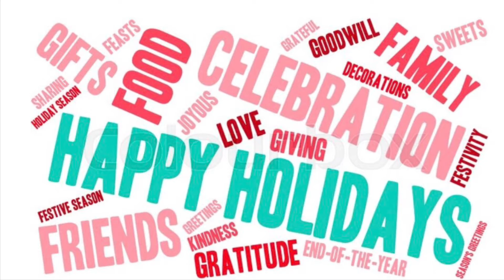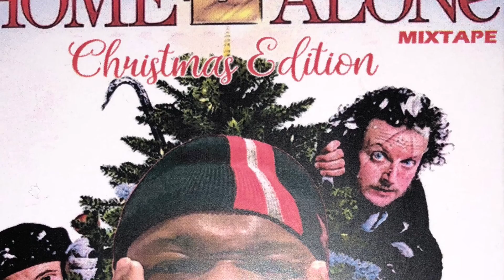Aye1Ayee Hyped’ For The Holidays by Aye1Ayee ft Jody Oak, (Corona Christmas 2020)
Hyped for the Holidays by Aye1Ayee ft Jody Oak.
“It’s that one time of the year,
People spread alittle cheer,
Imma buy me some new gear,
And be fly as a reindeer,
Boys hating my only fear,
Talking down I don’t wanna hear,
Cuz I’m pumped up and ready yeah CHRISTMAS IS FINALLY HERE!
I’m hyped for the holidays X4, AYE!”